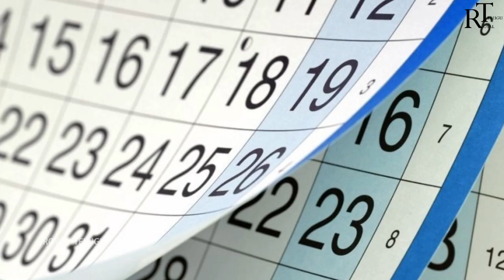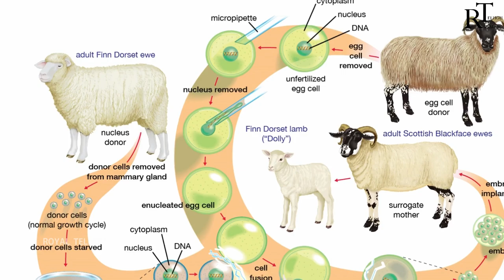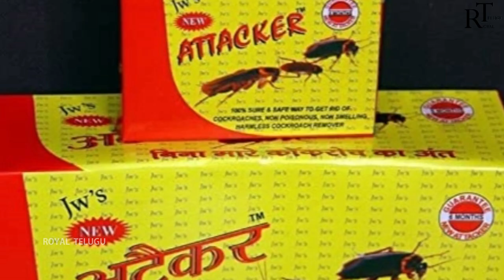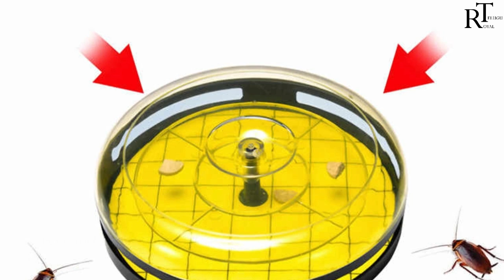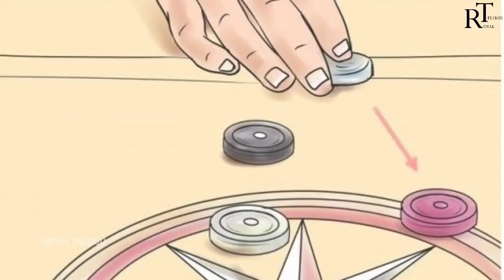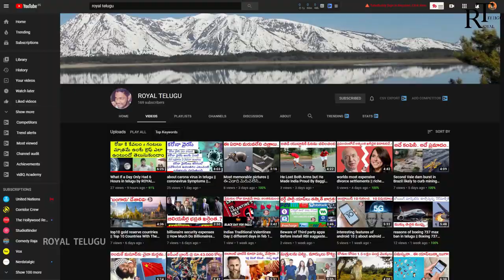10 most interesting questions and answers | interesting facts in telugu | askRT10 | by Vishayam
10 most interesting questions and answers | interesting facts in telugu |  askRT10 | by Vishayam

1.  గంటలకు కంచు ఎందుకు వాడారారు ?

2.  ఆవుపాలు కంటే గేదెపాలు తెల్లగా ఉంటాయెందుకు ?

3.  బులెట్‌ ప్రూఫ్‌ అద్దాలు ఎందుకు పగలవు?

4.  సీతాకోక చిలుకలు ఎంత దూరం పయనించగలవు?

5.  ఫ్యాన్‌ గాలి పైనుంచి కిందకు వీస్తున్నా క్యాలెండర్‌ కాగితాలు మాత్రం పైకే ఎగురుతాయి. ఎందుకు?

6.  పధహారు సంవత్సరాల క్రితం గొర్రె (డాలీ) నుంచి క్లోనింగ్ ద్వారా మరో గొర్రెను సృష్టించారు .అ పద్ధతి ద్వారా ఈ ప్రయోగము మనుషులపైన ఏ దేశాం లోనైనా చేశారా?

7.  పసుపు రంగు గాజు పెట్టెలు బొద్దింకలకు బోనుల్లాగా పనిచేస్తాయి. ఎందుకు?

8.    డైనోసార్లు నిజంగా ఉన్నాయా? అవి లేకపోతే మళ్లీ మన మధ్య ఉన్నట్టు సినిమాల్లో చూపిస్తున్నారెందుకు?

9.  మనం చేసే ప్రతి పనికీ కొంత శక్తి అవసరం.
మరి భూమి తన చుట్టూ తాను తిరుగుతూ సూర్యుని చుట్టూ పరిభ్రమణం చేస్తోంది కదా, ఆ శక్తి భూమికి ఎక్కడి నుంచి వచ్చింది?
ఒక వేళ ఆ శక్తి అయిపోతే భూమి తిరగడం ఆగిపోతుందా?

10.  ప్రపంచంలోని అందరూ కూడబలుక్కుని ఒక్కసారిగా పైకెగిరి దూకితే భూమి తన కక్ష్య నుండి తప్పుకుంటుందా?

Hi ,My dear friends!This is ROYAL TELUGU . I present videos  to most INTERESTING TOPICS with stunning HAND DRAWINGS and Realistic Visuals.By Hand Drawings,viewer will imagine the things very clearly and he will understand the topics in a better way.My formula is simple - QUALITY IS GREATER THAN QUANTITY.

My Channel takes you to the real world that contains  INTERESTING FACTS ,INTERESTING THINGS , TOP 10 LIST , MYSTERIES , SCIENCE AND TECHNOLOGY , GADGETS, WHAT IF EPISODES, WHAT IS EPISODES , NEWS  to blow your mind in TELUGU  language. Everything in one Place.A New Video On  Every Friday .

if u like our videos pls encourage..

if u don't like our videos pls put on the comment ..

10 most interesting questionand answers | interesting facts in telugu |  askRT episode 2 |